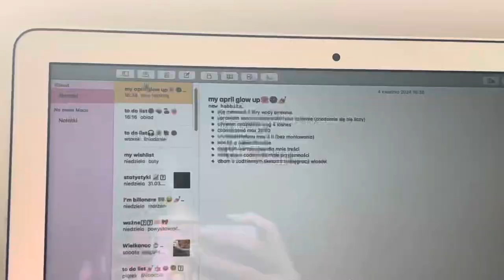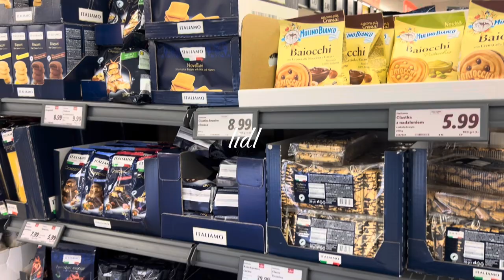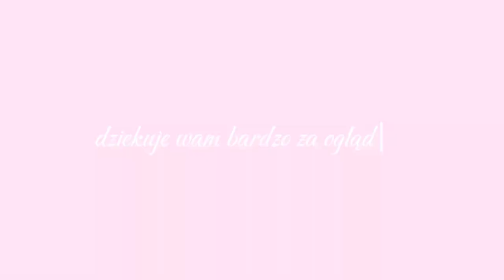weekly vlog|racing jacket🏁|18-stka🔞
🤍vinted: zosiazarowna

najczęściej zadawane pytania:

✨urodziłam się 6 października 2007 roku więc w 2024 skończę 17 lat
✨chodzę do 2 klasy liceum na profil biol-chem-mat-ang